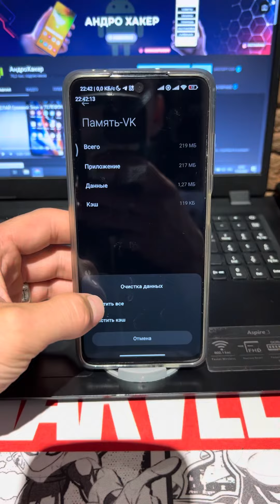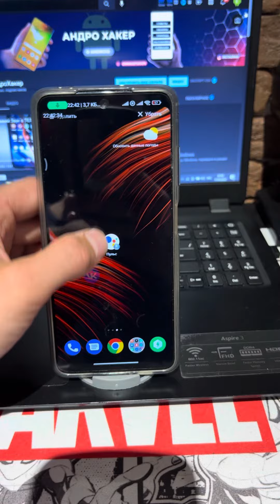Как Удалить с Телефона, чтобы ПАМЯТЬ не Забивалась?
Хочу вам показать как на телефоне в пару кликов правильно удалять любое приложения или игру. Многие нажимают на приложение и переводят его к пункту убрать, но это не правильный способ. Ведь так вы полностью не сможете удалить весь хлам который ранее был накоплен. Моим же способом вы сможете удалить абсолютно все.